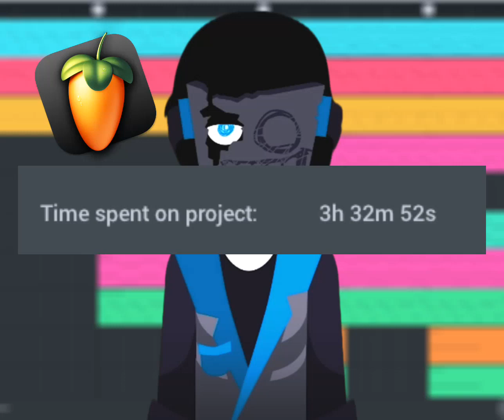I composed this in FL Studio in 3 hours (Incredibox)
Made this Dr. Masswenth Dark Typebeat cause I was bored
I made this stock sounds lmao
Go play Sepbox V6 Embers lol